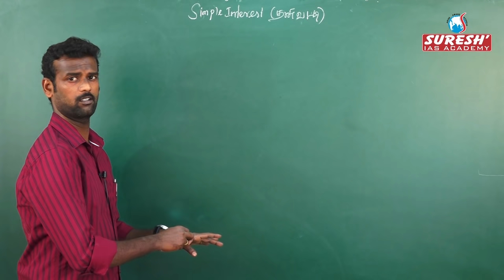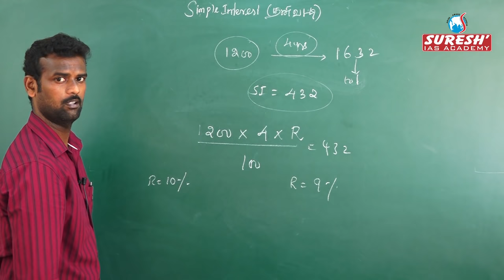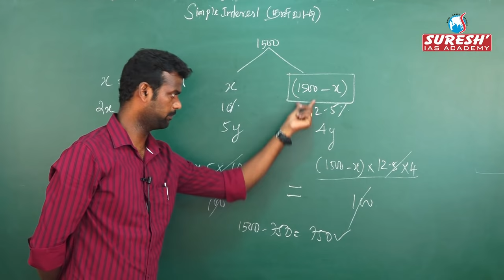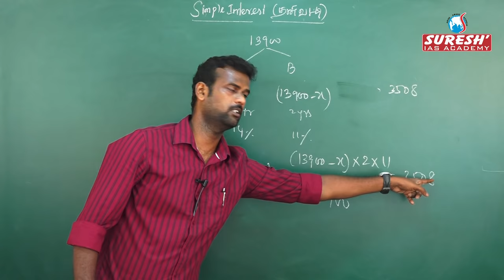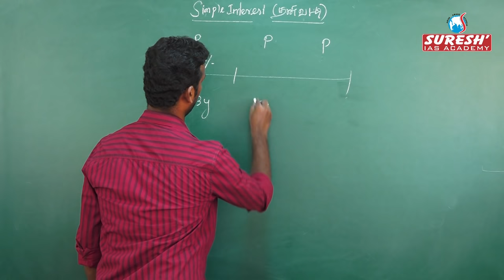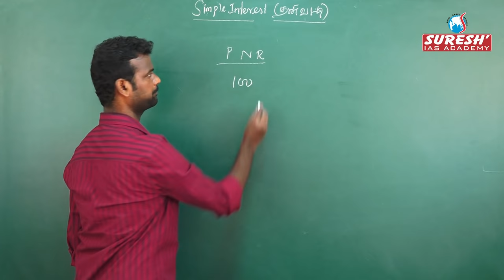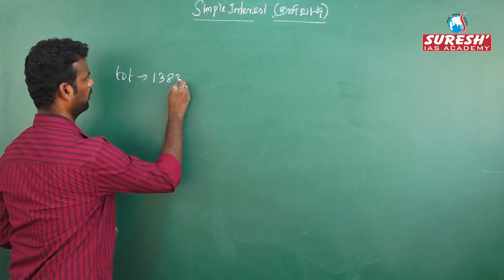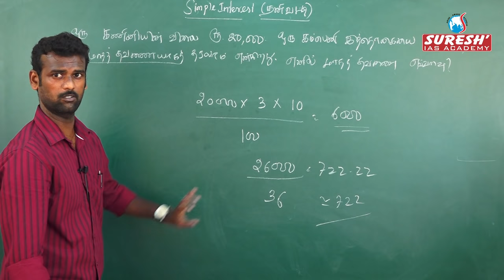Aptitude | Simple Interest - 4 | Sudharsan | Suresh IAS Academy